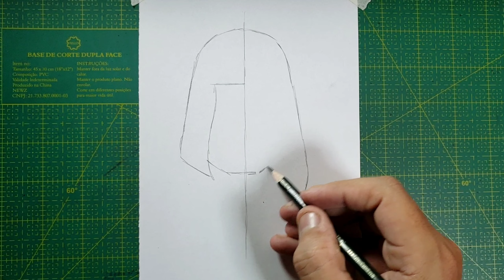Como desenhar O HE-MAN / ESQUELETO passo a passo || nostalgia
Como desenhar HE-MAN

📌 OLÁ, GALERA, tudo OK com vocês? Você está no meu CANAL e fico muito feliz
por você ter me encontrado... quero compartilhar meus conhecimentos de desenho
com todos vocês e poder te ajudar de certa forma...
Toda semana estarei publicado vídeos aqui, espero que você assista e nos ajude no
engajamento do canal.

👉 Se gostar dos desenhos pode COMENTAR à vontade, e não se esqueça de INSCREVE-SE
E aproveita e COMPARTILHA para seus amigos e familiares.

🔴 MAIS VÍDEOS